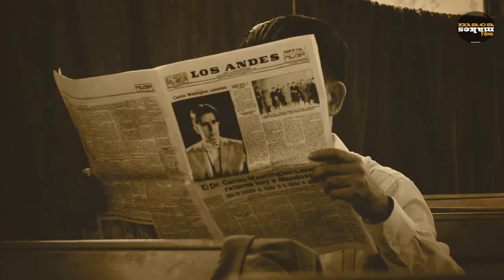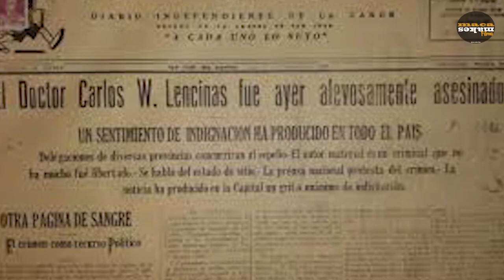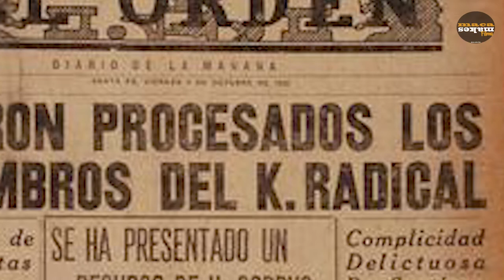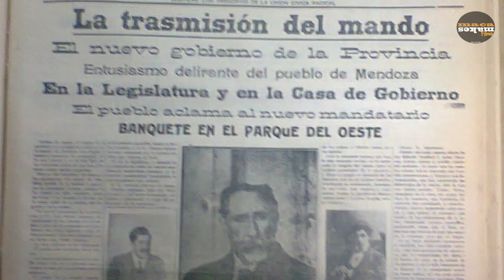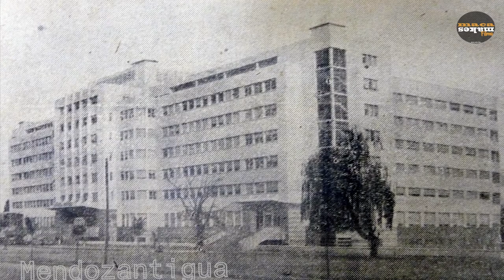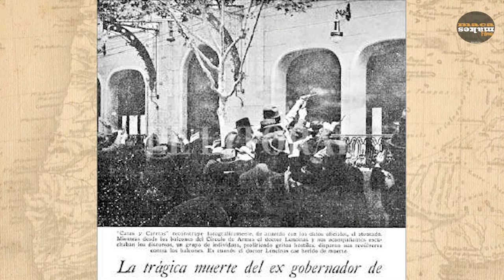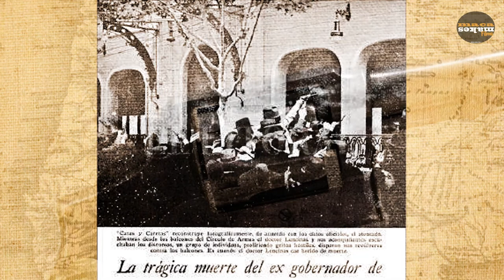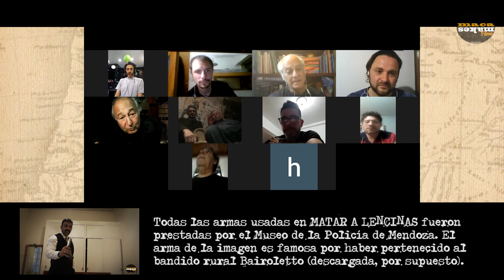MATAR A LENCINAS: EL DOCUMENTAL - (Kill Lencinas Documentary Film) Maca Makes Films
Documental de Maca Makes Films donde se habla de los hechos reales que inspiraron a la serie de Grupo Tanta Traición: Matar a Lencinas, se entrevista a las cabezas principales y se repasan anécdotas del rodaje.

Creado por Maca Makes Films
Editado y conducido por Juan Lorca

00:02:11 primera parte histórica - la conspiración yrigoyenista
00:04:43 entrevista a Grupo Tanta Traición
00:10:46 segunda parte histórica - la conspiración lencinista
00:12:49 entrevista al elenco, primera parte
00:22:01 Daniel Encinas sobre los descendiente de Adolfo Calle y la cuarentena
00:24:43 Jorge Fornés sobre la posible conspiración de Fornés.
00:31:38 Darío Martínez sobre la homosexualidad en los años 20 y la culpa de Álvaro Vélez.
00:40:02 Martín "Tino" Neglia sobre encarnar personajes como José Néstor Lencinas.
00:46:35 Tercera parte histórica - la conspiración conservadora
00:48:47 Entrevista al elenco, segunda parte
00:48:47 Jorge Pérez sobre lo maligno que impulsa a Cáceres.
00:56:23 Hugo Yañez sobre Desgens y las diferencias entre sí.
01:00:38 Alberto Piantino sobre la división entre lo ideal y lo real en el capítulo 6.
01:06:37 Miguel Wankiewicz sobre lo bueno y lo malo de Emilio Civit.
01:11:53 Cuarta parte histórica - la conspiración del crimen de faldas (José Cáceres)
01:13:30 Entrevista al elenco, despedida.
01:21:01 Saludos finales

MATAR A LENCINAS ES
Una producción original de GRUPO TANTA TRAICIÓN
distribuída por MACA MAKES FILMS y en conjunto con ANDRÉS LLUGANY

Escrita por TRISTÁN CASNATI y JUAN MARIANO MARTÍNEZ
Dirigida por ANDRÉS LLUGANY y JUAN LORCA
Música de NATALIO FAINGOLD y VÍCTOR FARÍAS

Con
J. MARIANO MARTÍNEZ como Carlos Washington Lencinas
JORGE FORNÉS como Fornés
DARÍO MARTÍNEZ como Álvaro Vélez
JORGE PÉREZ como José Cáceres
HUGO YAÑEZ como Julio Desgens
ALBERTO PIANTINO como Leandro Vitale
MARTÍN NEGLIA como José Néstor Lencinas
MIGUEL WANKIEWICZ como Emilio Civit
DANIEL ENCINAS como Adolfo Calle
GALA ZUDAIRE como Julieta Cáceres
JORGE SOSA y RICARDO BARRACO como MANDINGA/EL DIABLO
y la participación especial de

Producción: SABRINA FABUEL, J. MARIANO MARTÍNEZ, TRISTÁN CASNATI
Guión TRISTÁN CASNATI, J. MARIANO MARTÍNEZ, ANDRES LLUGANY, JUAN LORCA
Asistencia de dirección FACUNDO IRUSTA, JUAN LORCA
Dirección de Fotografía MAXIMILIANO RÍOS, ANDRÉS LLUGANY
Cámara BRUNO PALERO, ANDRÉS LLUGANY, HERNÁN GUTIÉRREZ
Arte J. ALEJANDRA CRESPO, J. MARIANO MARTÍNEZ, TRISTÁN CASNATI
Sonido FACUNDO IRUSTA, CHOBI ZOGBI, RAÚL SOTELO
Música NATALIO FAINGOLD, VICTOR FARÍAS
Edición FACUNDO IRUSTA, ANDRÉS LLUGANY, JUAN LORCA

Con el apoyo de ARTES F. CHOPIN y LOCURA MAGIC

Mendoza. Argentina. Se filmó a principios de 2018.